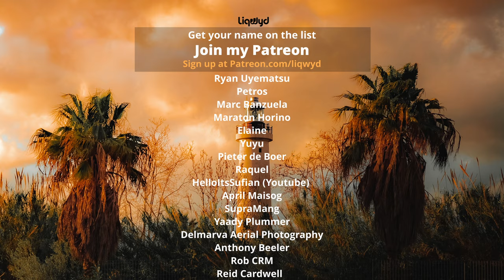LiQWYD - Serene [Official]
⭐  BIG thanks to my Patreons:
K S
Jakub Rybarczyk
Anthoney King
Italian Time
Mile High Campers
Darell Chua
Chris O’Donnell
Hanami Okuno
Abwasserrohr
104 Fellybeans
Thomas Braun
Kyle Leffers
bdw beats
Tina Nerger
Ann
Jane Deerfield
Dale Nabeta
Yasuhiro Tsukamoto
Ryan Uyematsu
Petros
Masato Horino
Elaine
Yuyu
Pieter de Boer
SupraMang
Yaady Plummer
Delmarva Aerial Photography
Reid Cardwell
RobC R M
Anthony Beeler
Brett Ball
Smiley TK
Cooking With Judy Caldwell
Kenny Iloabuchi
Ouiji13
Roy Douglas Davis
Explorer Singapore
Robert Jackson
Mike Thomas
PRith Channel
Thomas Gee
Brock Martin
Kent Lawrence
Mary Waite
英紀 黒沢
Sandra